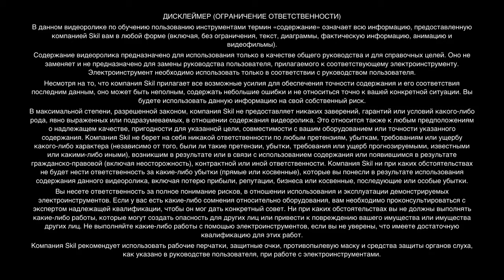Как работать электрическим рубанком SKIL